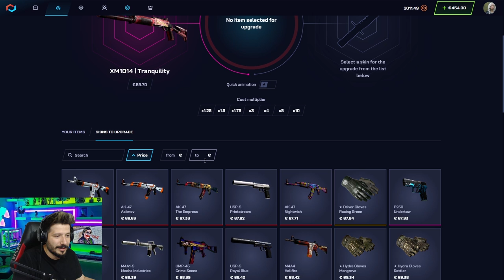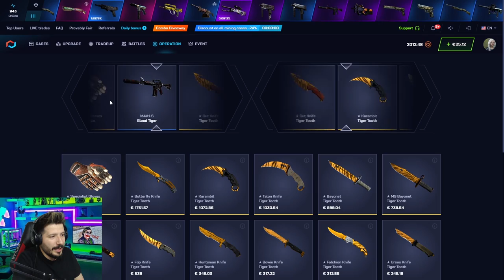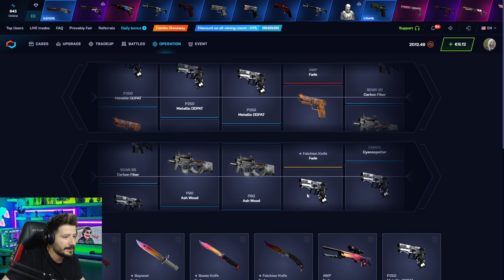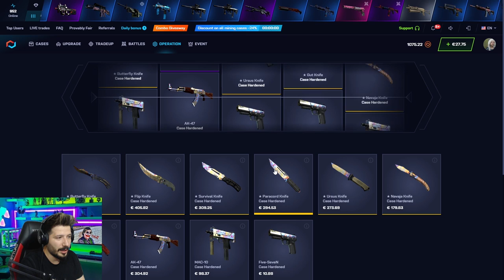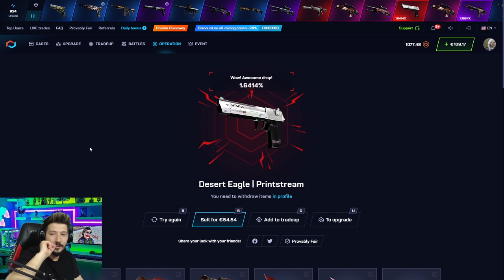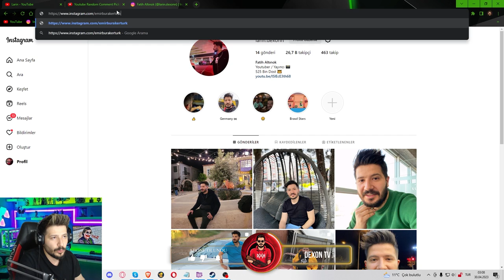BU KASA BENİM KARDEŞİM csgonet mycsgo promo code